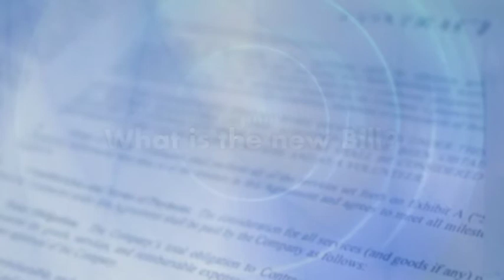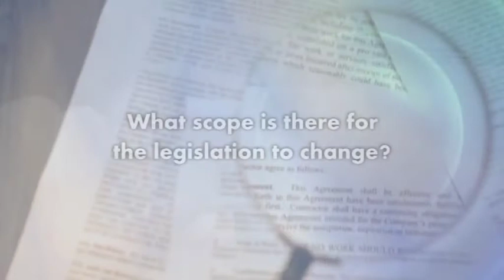Unicorn Training: Bribery and Corruption with John Horan